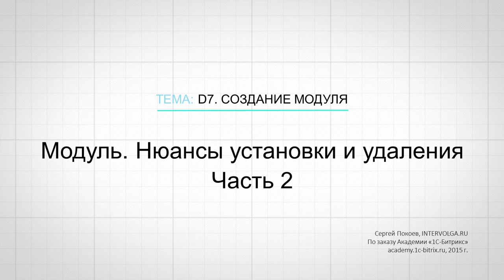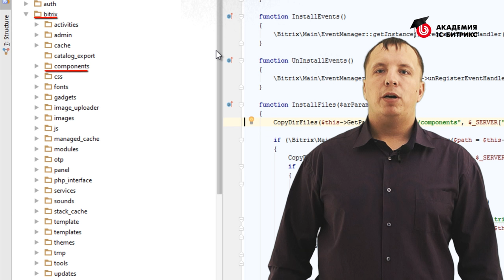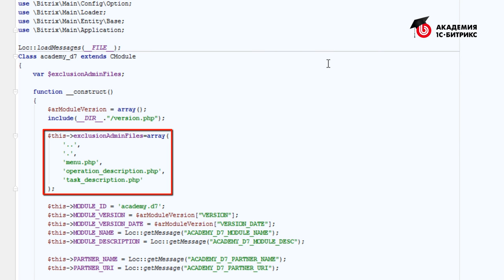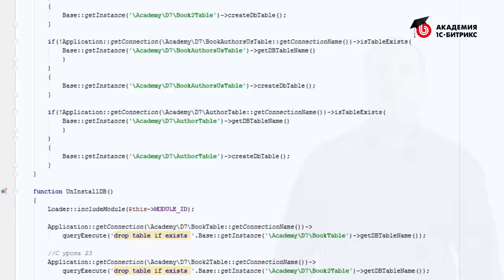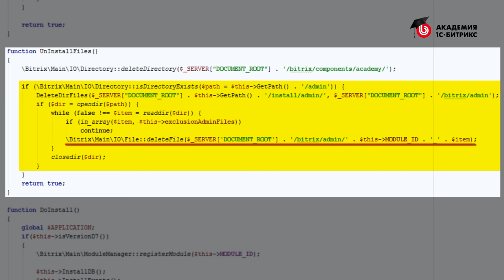5.Урок-Модуль-Нюансы установки и удаления -часть-2, видео 2/3